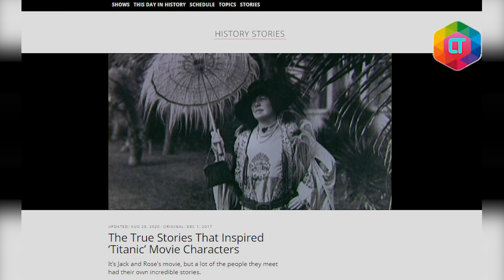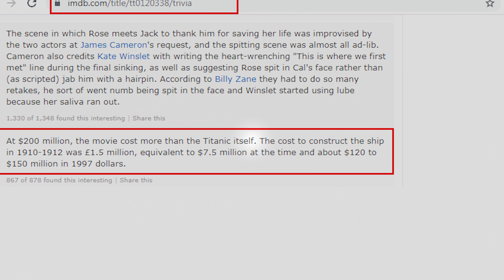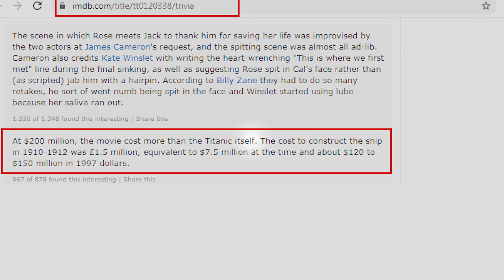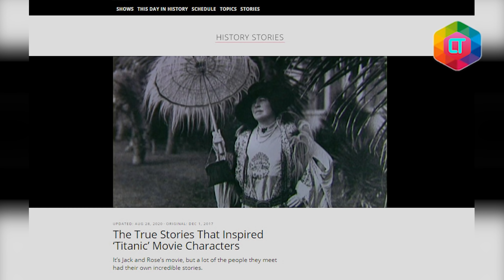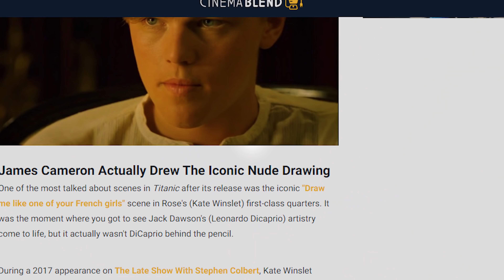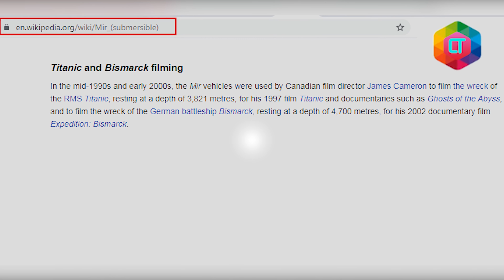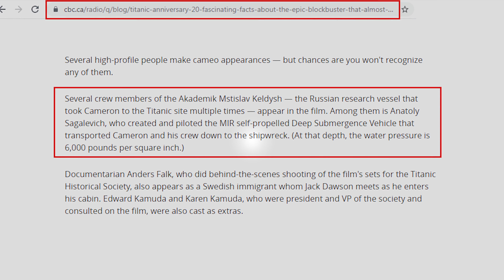7 Fakta Film Titanic Paling Mengejutkan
kontent terkait:
fakta titanic tenggelam,
fakta titanic sebenarnya,
fakta titanic yang belum diketahui,
fakta titanic on the spot,
fakta titanic film,
cerita fakta titanic,
fakta sejarah titanic,
fakta pembuatan film titanic,
fakta fakta titanic,
fakta kapal titanic dunia lala,
fakta dibalik film titanic,
fakta film titanic,
fakta kapal titanic,
fakta menarik titanic,
titanic fakta norsk,
fakta tenggelamnya titanic